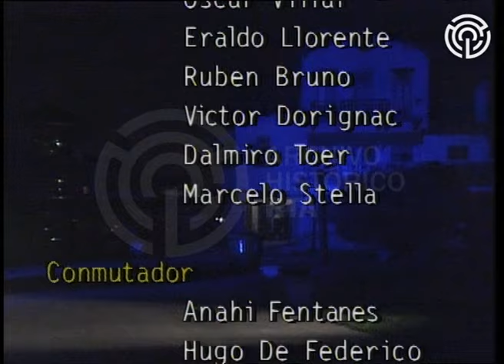AV-5293 Esperando la carroza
En el velorio del narcotraficante y político Tulio Petrocelli, Jorge (Roberto Carnaghi) le pide a Antonio (Alberto Clementín) que haga algo por su familia. Con la anuencia de Mamá Cora (Antonio Gasalla), Antonio consigue trabajo para Jorge, Matilde (Adriana Mascialino)  y Cacho (Maximiliano Ferreras) en un centro de masajes, que en realidad resulta ser un prostíbulo gerenciado por Soraida (Cecilia Rossetto) y Nora (Gabriela Acher). Finalmente, Jorge rechaza el trabajo, la familia rescata a Matilde, y la periodista Marianela (Mercedes Morán) investiga el ilícito y su vinculación política.